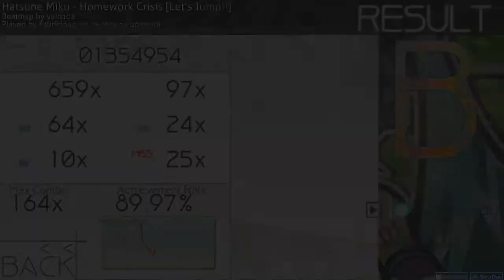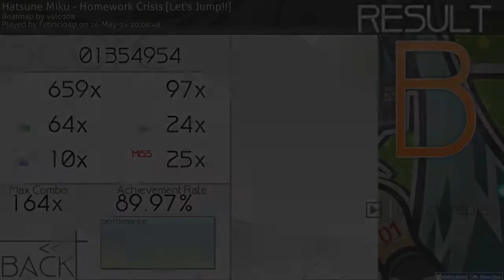Homework crisis clear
sick jumps